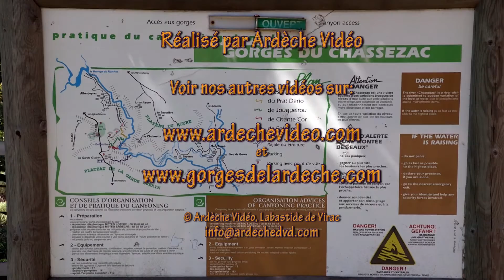Ardèche et Lozère - Canyoning dans le Chassezac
Cette vidéo (parmi plus de 300 autres) vous est offerte par le Mas de la Fontenette LOCATION SAISONNIERE ARDECHE: Magnifique villa avec piscine et vue fantastique, classée 4 épis par Gites de France : Le Mas de la Fontenette peut accueillir 6 personnes (3 chambres dont une suite parentale).
Descente du Chassezac en canyoning